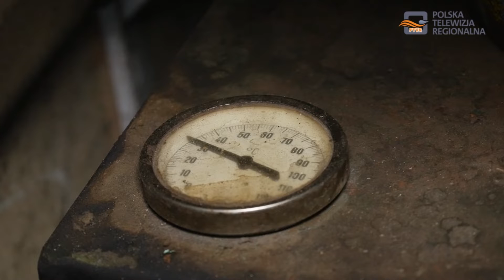Województwo pozyska środki na walkę ze smogiem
Pozyskanie funduszy na działania związane z czystością powietrza to jeden z wielu projektów, którym w 2022 roku będzie zajmował się Stefan Bieszczad – przewodniczący Komisji Gospodarki i Infrastruktury w Sejmiku Województwa Podkarpackiego.

Chodzi głównie o wymianę starych urządzeń grzewczych na nowe.

Nowy Program Ochrony Powietrza jest przygotowywany w związku z wyrokiem Trybunału Sprawiedliwości Unii Europejskiej dotyczącym przekraczania wartości dopuszczalnych stężeń pyłu w otaczającym powietrzu.

Polska została zobowiązana do uchwalenia nowych programów, których realizacja w ciągu 6 lat spowoduje znaczny spadek "stężeń pyłu zawieszonego", a to zobowiązanie powoduje, iż w programie muszą zostać wskazane takie działania i w takim zakresie, aby do końca roku 2026 poziomy dopuszczalne pyłów zawieszonych były dotrzymane.

Realizacja Programu Ochrony Powietrza jest niezbędna do osiągnięcia europejskich standardów.

Jak podkreślał w rozmowie z reporterami Polskiej Telewizji Regionalnej PTVR Stefan Bieszczad  - radny Sejmiku,
w swojej pracy w najbliższych miesiącach na pewno nie będzie skupiał się tylko na tym jednym projekcie.

Jako przewodniczący Komisji Gospodarki i Infrastruktury Sejmiku Województwa Podkarpackiego w 2022 roku radny zajmie się także pozyskaniem funduszy na modernizację kolei, budowę dróg czy realizację innych inwestycji związanych
z rozwojem gospodarczym Podkarpacia, ze szczególnym zwróceniem uwagi na powiat dębicki i potrzeby mieszkańców naszego regionu.